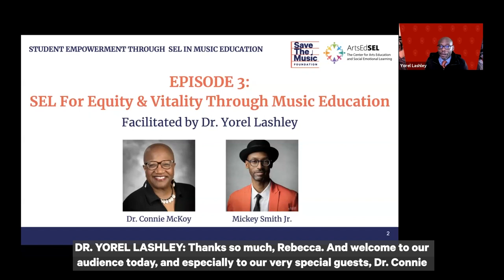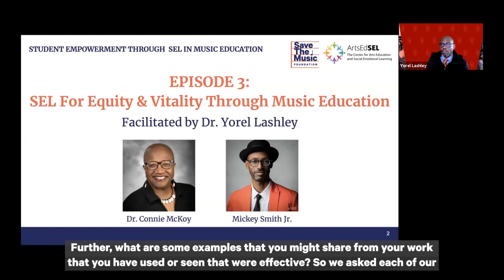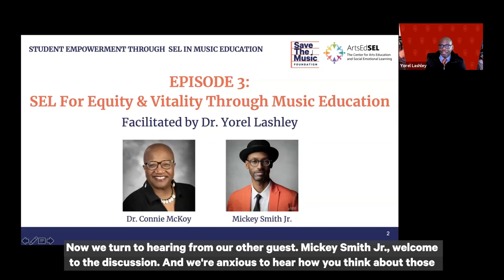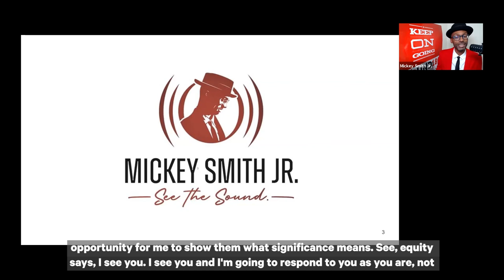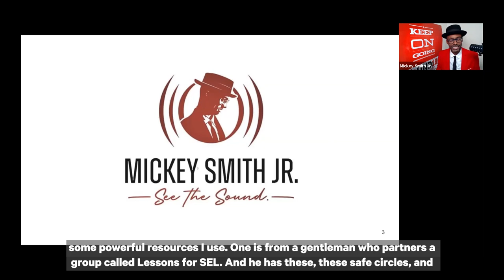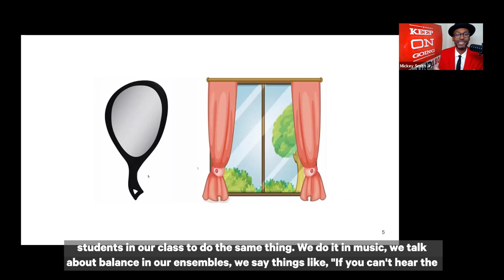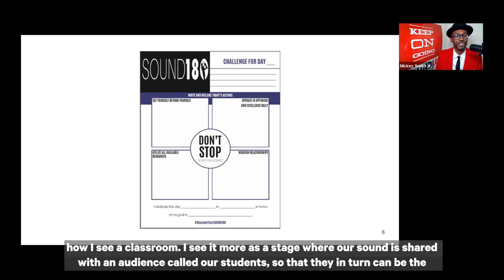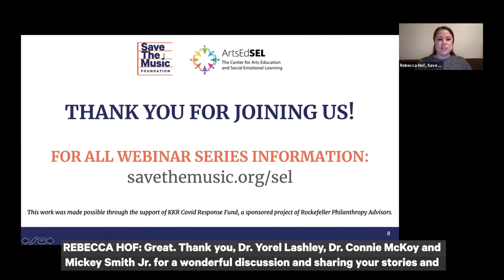SEL for Equity and Vitality Through Music Education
Student Empowerment Through SEL in Music Education
Episode 3: “SEL for Equity and Vitality Through Music Education”
Facilitated by Dr. Yorel Lashley of the Center for Arts Education and Social Emotional Learning

When we look into a music classroom or musical learning space, what are the signs we can look for to know students are engaged and getting what they need to become empowered to express, create, and just be? In this episode, Dr. Connie McKoy and Mickey Smith Jr. explore creating spaces for music education where the signs to look for are vitality, equity, joy, and student empowerment. They share and discuss models for making these social and emotional outcomes intentional, embedded, and sustained routines and learning community practices.

Save The Music Foundation, in partnership with the Center for Arts Education and Social Emotional Learning, present a professional learning program specifically geared towards teaching music educators how to embed social emotional learning in the classroom.

This work was made possible through the support of KKR Covid Response Fund, a sponsored project of Rockefeller Philanthropy Advisors.

*Feedback surveys and professional development certificate of attendance requests are now closed for these webinars.*